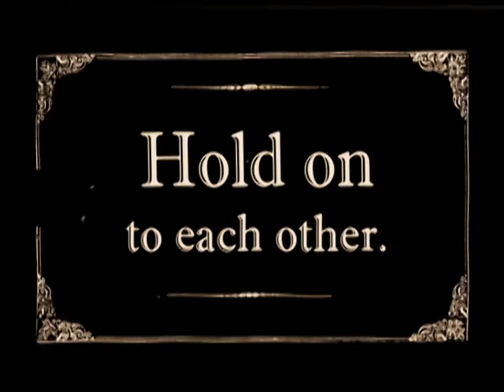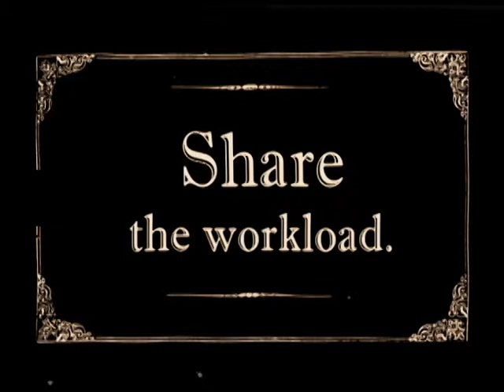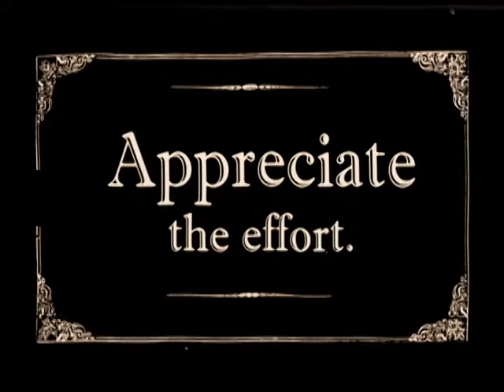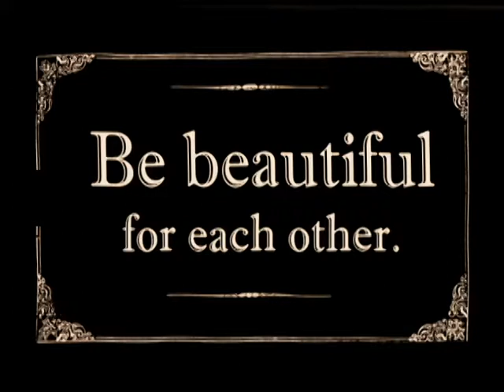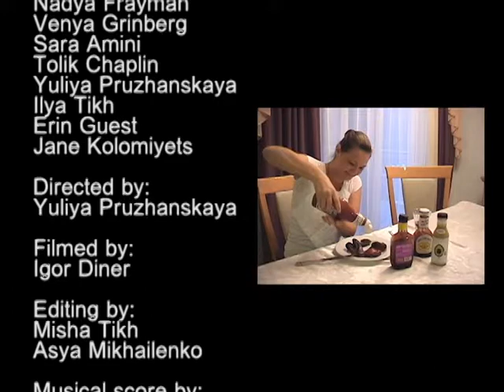The Ultimate Guide to Married Living for: Cameron and Jane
Congratulations from your friends!